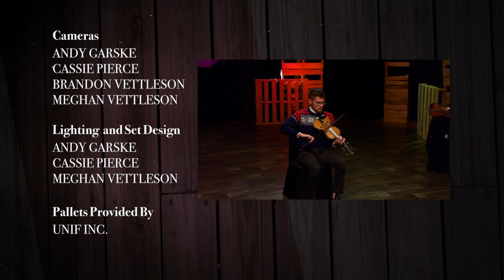Prairie Musicians: Fargo Spelemannslag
Fargo Spelemannslag, with members from Minnesota and North Dakota, is an eclectic group of talented musicians dedicated to inspiring, strengthening and energizing the Hardanger fiddle music and dance community.

Members: Robert (Bud) Larsen, Joan Covington, Vidar Skrede, Gus Holley, Julianne Overby, Alison Wallace, Sarah Lang, Valerie Thompson, Ruth Dramstad

Songs:
00:32 - Tysnes-hallingen
03:00 - Brureslag frå Åraksbø
05:10 - Reinlender etter Olav Bråtveit
06:44 - Karl Fant Vals frå Røros, Vals etter Ola Okshovd
09:50 - Postmannen, Polka frå Valdres, Wild West Polka
13:22 - Halling frå Suldal
14:49 - Ringnesen
17:30 - Brautaslåtten
19:15 - Bruresmarsj frå Vang
21:58 - Finnjenta
24:22 - Slåttedalen To

Audio Recording provided by Livewwire, Engineer Josh Vorwerk